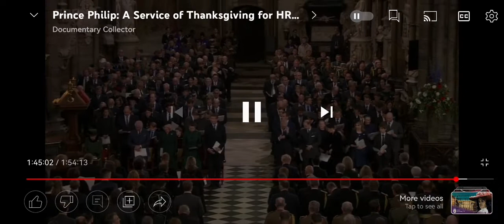Guide Me, O Thou Great Redeemer. 29Mar2022, Westminster Abbey. Thanksgiving to Duke of Edinburgh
‘A Service of Thanksgiving for the Life of the Duke of Edinburgh’

*Guide Me, O Thou Great Redeemer*

This Hymn is one of my top 5 favourite Hymns and ranked 3rd.

Welsh: Arglwydd, arwain trwy’r anialwch

Rhondda Valley.
Cwm Rhondda is a popular hymn tune written by John Hughes (1873–1932) in 1907. The name is taken from the Welsh name for the Rhondda Valley

*Origin of Tune*
The early tune was composed by an Welsh William Williams Pantycelyn in 1763 and in Welsh.

*Origin of the Lyrics.*
The lyrics was penned down by a Peter Williams in 1771.  This translation is the only Welsh hymn to have gained widespread circulation in the English-speaking world.

*Hymn Usage and Patronage.*
* In 1941 it was featured prominently in the soundtrack to the film How Green Was My Valley and was commonly played during the World War 2 period.
* Weddings for the Royal British Family
* Funeral and Thanksgiving Services by the Royal British Family
* The hymn was the informal anthem of Wales
* Apart from church use, probably its best known use is as the 'Welsh Rugby Hymn', often sung by the crowd at rugby matches
* Also sung in Football matches

Biblical References:-

The Theme revolves around the people of God during their Exodus period
* Exodus 12-14

The Central Theme of the Blessings of God and guided by a cloud by day and a fire by night
* Exodus 13:17–22

The the final arrival forty years later in the land of Canaan
* Joshua 3

God provided their needs by the daily supply of manna
* Exodus 16

The hymn text forms an allegory for the journey of a Christian throughout their life on earth requiring the Redeemer's guidance and ending at the gates of Heaven (the verge of Jordan) and end of time (death of death and hell's destruction).

My Personal Application
* 15 years old, I was a victim of a hit-and-run and became paraplegic, or paralysed from Waist Down for a period 3 month before I miracleously healed
* I was diagnosed with early depression and due to suicide attempts and thoughts was upgraded to Clinically Depressed status.
* I was also a VSED and was asking to be Euthanised
*Reasons* :-
* Lost the will to live from 3 reasons:-
1. As an Invalid
2. Treated as the Runt of the Litter
3. No Purpose of Living

 *Takeaways*
1. Place of Solace
1st Stanza

2. Source of Strength
2nd Stanza

3. Mental Power over Physical Limitation.
3rd Stanza

Lyrics

*1st*
Pilgrim through this barren land;
I am weak, but thou art mighty;
Hold me with thy powerful hand:
Bread of heaven, bread of heaven

*2nd*
Open thou the crystal fountain
Whence the healing stream shall flow;
Let the fiery, cloudy pillar
Lead me all my journey through:
Strong deliverer, strong deliverer
Be thou still my strength and shield.

*3rd*
When I tread the verge of Jordan,
Bid my anxious fears subside;
Death of death, and hell's destruction,
Land me safe on Canaan's side:
Songs of praises, songs of praises
I will ever give to thee.